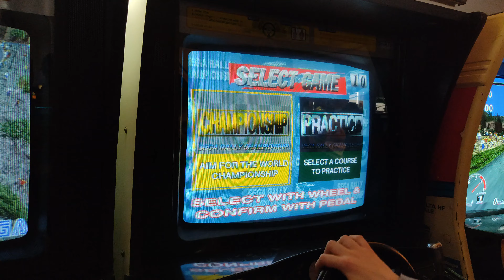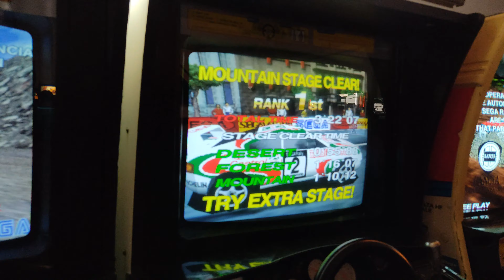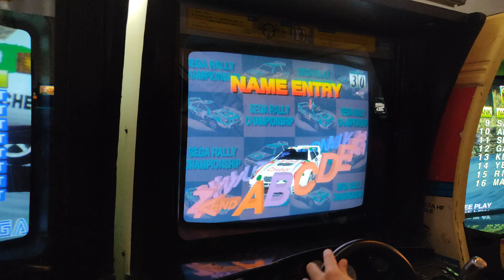Sega Rally Championship 1995 - Arcade [Championship] - 3'22''07 [Real Arcade Hardware]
Had the chance to play the classic Sega Rally Championship. I grinded all day to get this time, of course it's not that fast of a time, but for one day of grinding I'm more than satisfied by taking the cab record and also invading not only this cab's leaderboards, but also all the other SRC cabinets linked to it.

Next time, I'll try to go for sub 3'20 :)